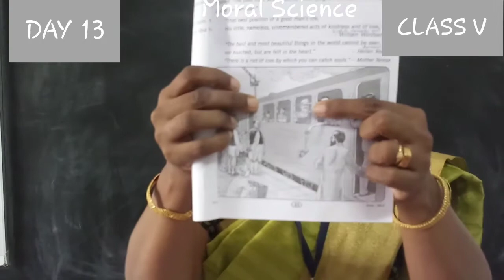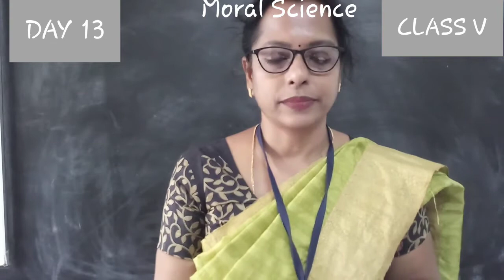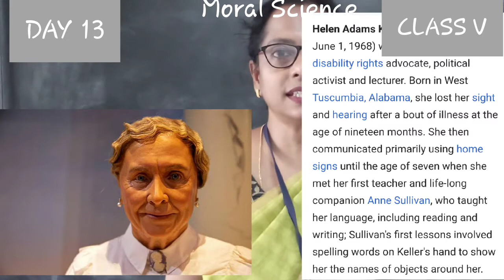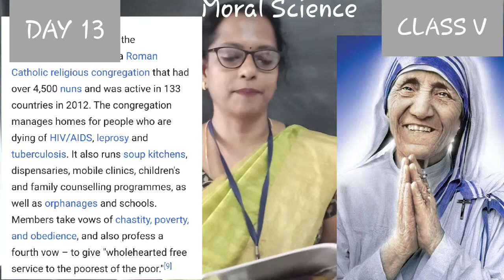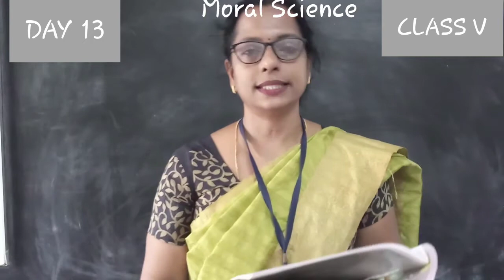DAY 13 MORAL SCIENCE CLASS V